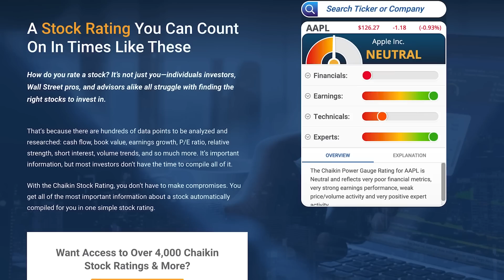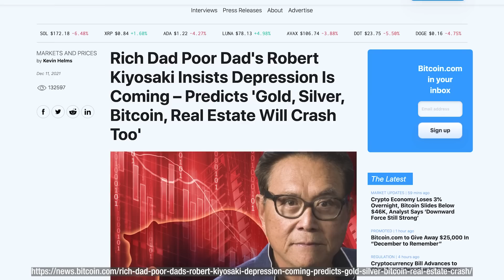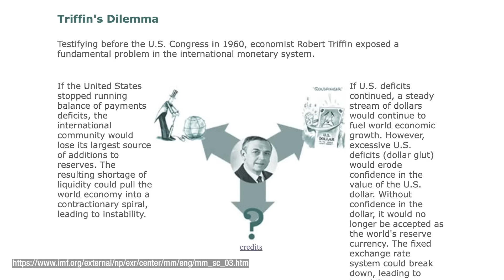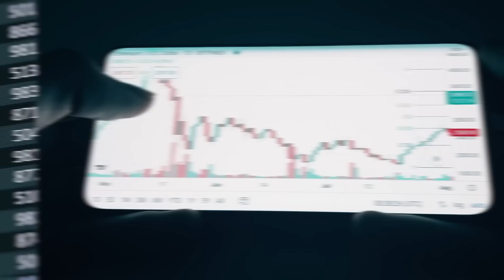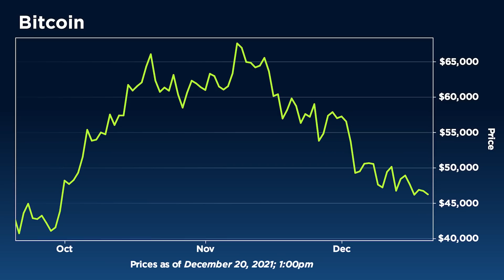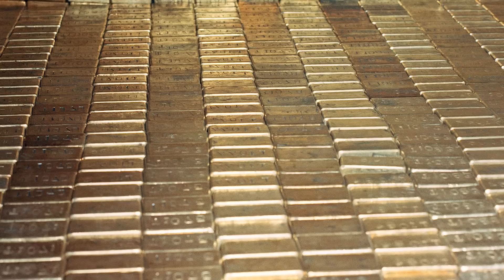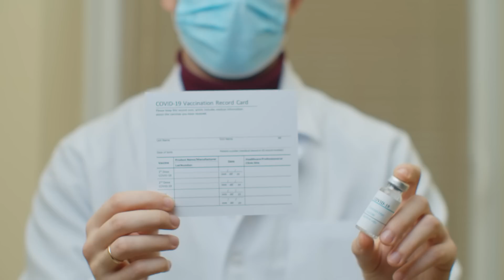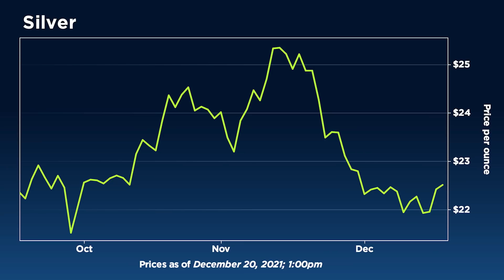Robert Kiyosaki: Financial Tragedy Is Coming, Proof Is Euro/Dollar System Collapsing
The real yield curve is the EUR/USD curve and it's signaling the worst crash of them all, says best-selling author of "Rich Dad, Poor Dad," Robert Kiyosaki. When examining the most recent U.S. data, Kiyosaki says we are, "already in technical depression," based on inflation versus growth. "I'm not buying gold because I like gold, I'm buying gold because I don't trust the Fed," he tells our Daniela Cambone.